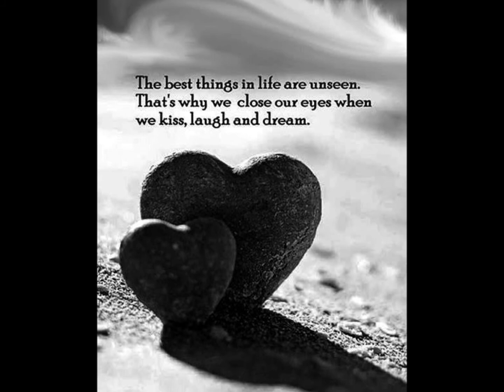ΘΑΛΑΣΣΑ - ΣΜΑΡΑΓΔΑ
ενα πολυ ομορφο κομματι του Θανου Μικρουτσικου
ερμηνευμενο απο τη   βελουδινη φωνη  της καλυτερης μου φιλης
της Σμαραγδας,